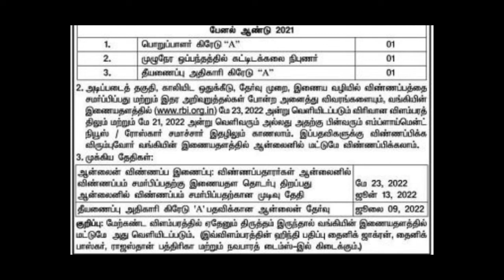RBI Recruitment 2022 / இந்திய ரிசர்வ் வங்கி வேலை வாய்ப்பு 2022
​ @Vetti officer

💥 For doubts ( instagram ) - vetti_officer_

' Vetti officer' youtube channel is the NO 1 educational youtube channel in tamilnadu. we provide job updates, career guidance, study materials and many more. subscribe and share our channel with your friends  !

Dear aspirant, we ' Vetti officer ' youtube channel will update all government exams notifications, private jobs, arasu velaigal 2022 in tamil.